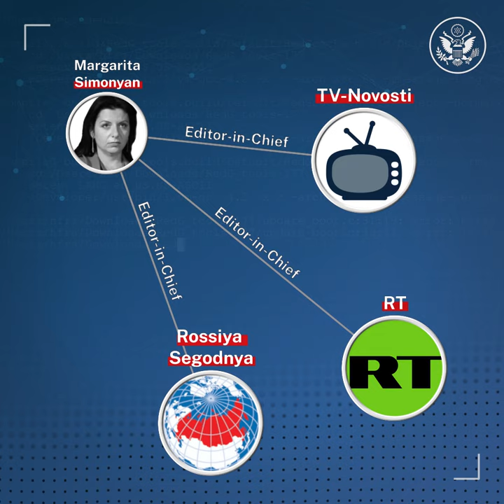Russia's Disinformation and Propaganda Ecosystem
Key Instruments in Russia’s disinformation and propaganda ecosystem: state-funded global messaging. These are the connections between Margarita Simonyan, outlets where she is the editor-in-chief and their subsidiaries, and how they all ultimately answer to President Vladimir Putin. Stay vigilant. Know where your news comes from.